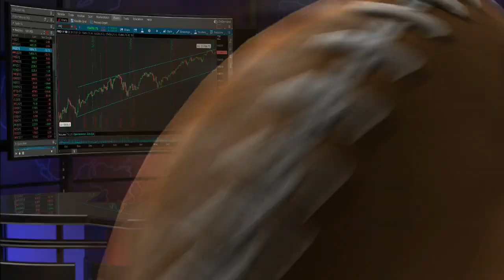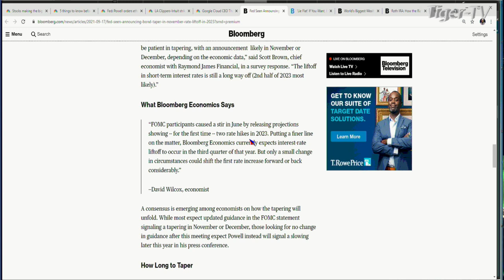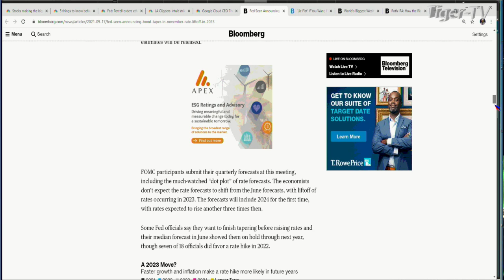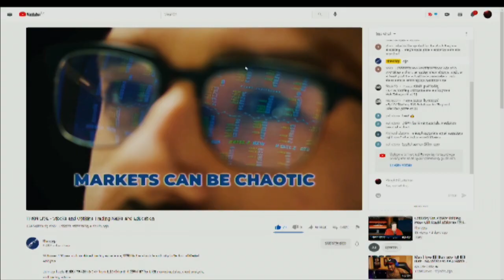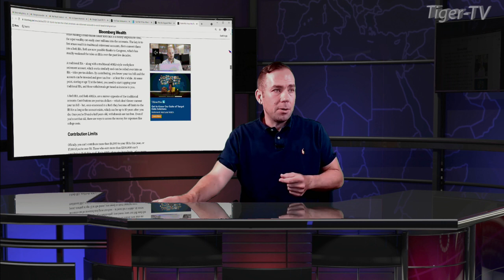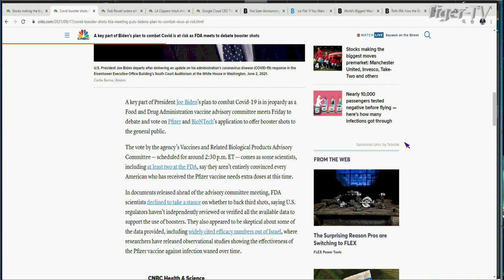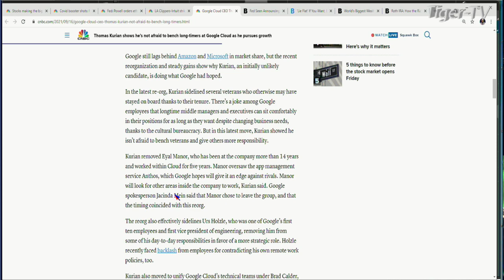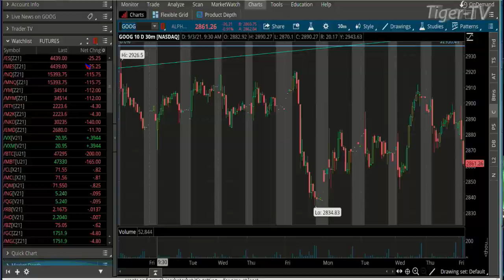September 17th, The Morning Market Kickoff with Tommy O'Brien on TFNN - Educating Investors